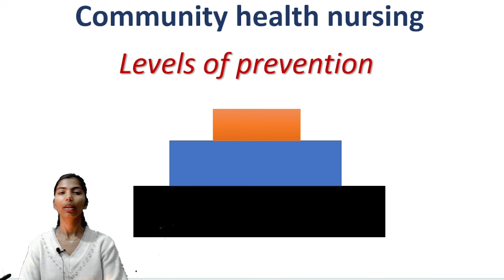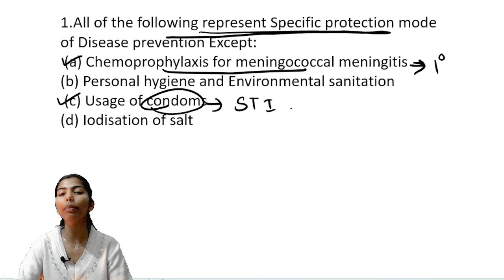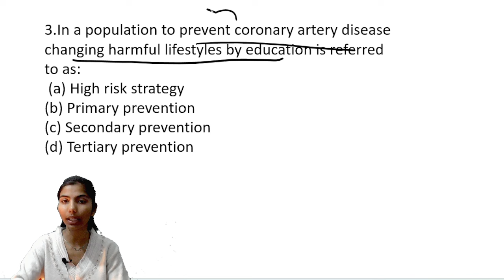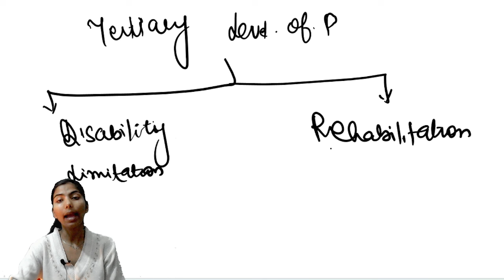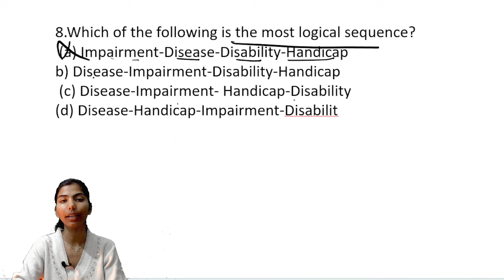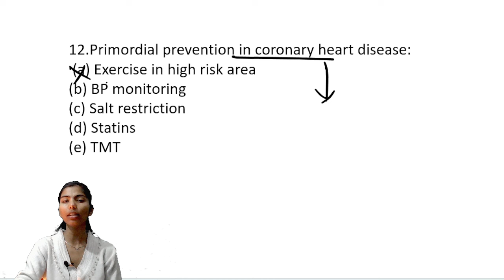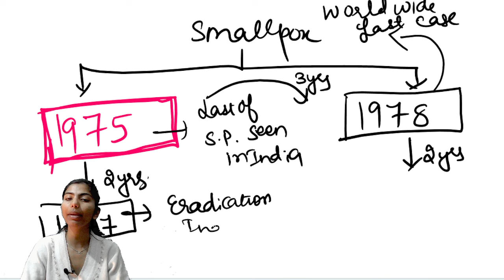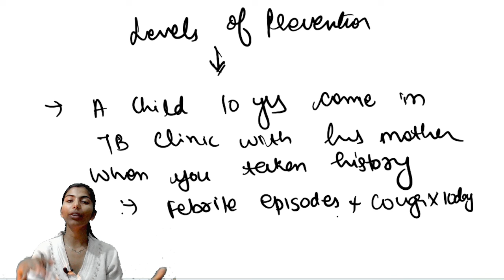KSSSC / UPUMS / NORCET 6 Special || CHN || level of prevention || MCQ SESSION by babita ma'am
Complete Revision Series | Daily 2 Live Test till NORCET 6 Pre Exam💥

App👇
6 Prelims daily 2 test exam special mega test series👇